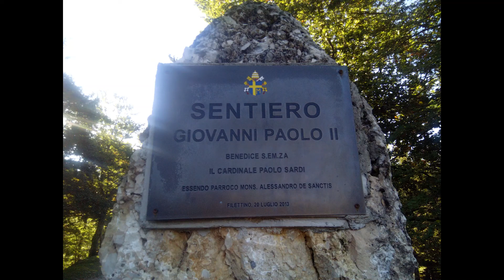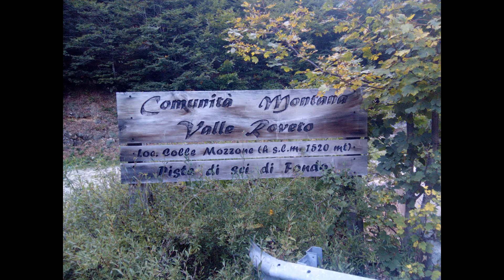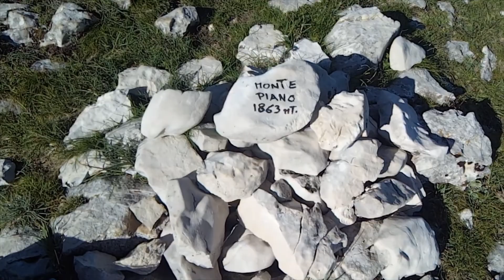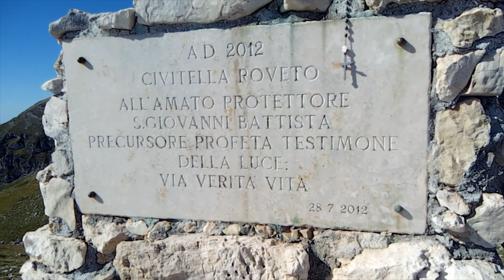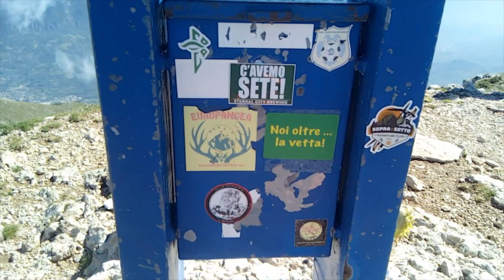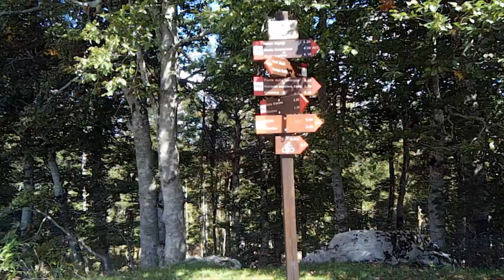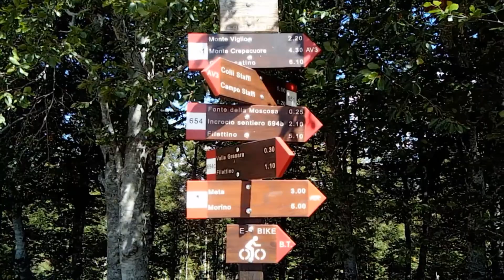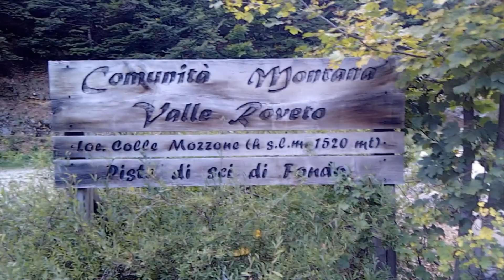18/09/2021 MONTE VIGLIO 2156m. GENDARME 2113m. MONTE I CANTARI 2013m. E ALTRE VETTE E RIFUGI IN ZONA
18/09/2021 MONTE VIGLIO 2156m. GENDARME DEL VIGLIO 2113m. MONTE I CANTARI 2013m. VETTA STATUA SAN GIOVANNI BATTISTA 2043m. MONTE PIANO 1863m. CIMA DELLA MOZZATA 1680m. RIFUGIO COLLE MOZZONE. RIFUGIO VIPERELLA. GRUPPO DI MONTAGNA "NOI OLTRE...LA VETTA!". C.A.I. SEZ. DELL'AQUILA. CRISTIANO PISTILLI.

UN SALUTO AL DOTT. CARUSO GRANDE ESCURSIONISTA E CUSTODE DELLA CROCE DEL VIGLIO. R.I.P.